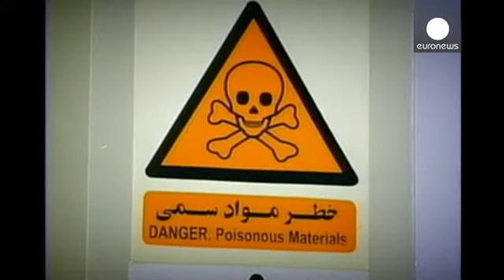Nucléaire iranien : "arrêter de se battre et négocier"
Un Congrès américain qui obtient un droit de regard sur un éventuel accord final sur le programme nucléaire iranien, des autorités iraniennes qui insistent sur une levée de la totalité des sanctions contre Téhéran en échange de cet accord. Chacun retient son souffle pour différentes raisons alors que les négociations entre l'Iran et les grandes puissances doivent reprendre la semaine prochaine.

Le chef de la diplomatie iranienne a indiqué mercredi qu'un accord était "très proche". Au micro d'Eu…